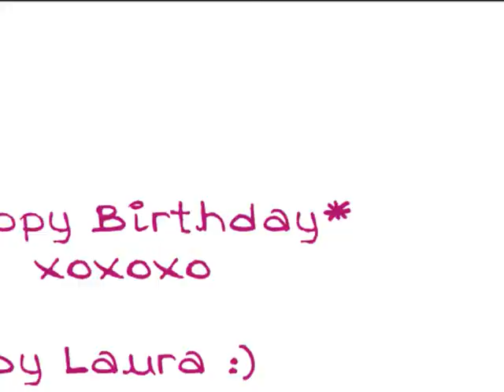Cloud x Aeris - Stay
♥♥~~Info~~♥♥

Song: Stay
Artist: Curly
Pics: Cloud and Aeris of Final Fantasy VII (taken from various sites)

♥♥~~Notes~~♥♥

As you can tell from the beginning of the video, this slideshow was meant to be a birthday gift for my Grecian friend Nadia, when I originally uploaded it... so of course now that I'm able to re-upload it, it's still dedicated to her!!! :))))